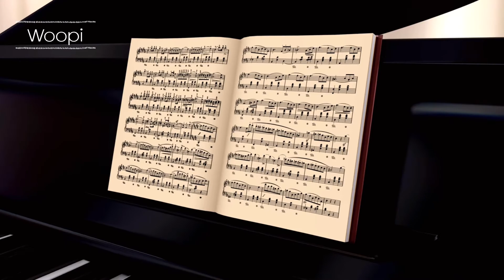Woopi Concert _ Pianist 이태민